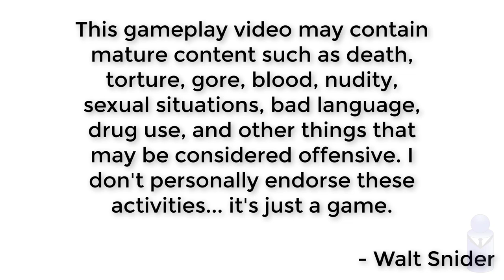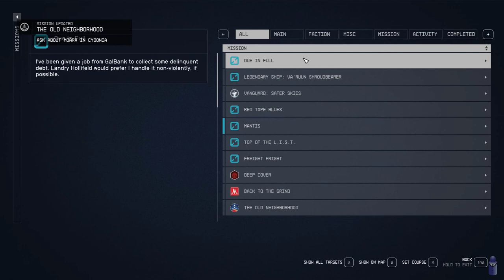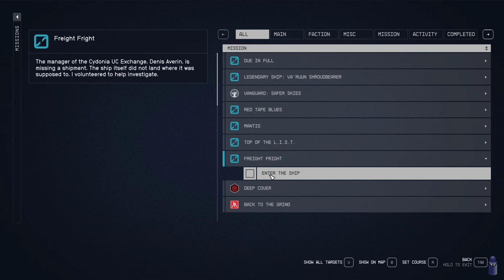Let's Play Starfield 043 - The Old Neighborhood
Started the Constellation campaign.
Went to Mars to start the journey.
Finally did that missing shipment quest for the shop keeper in Cydonia.